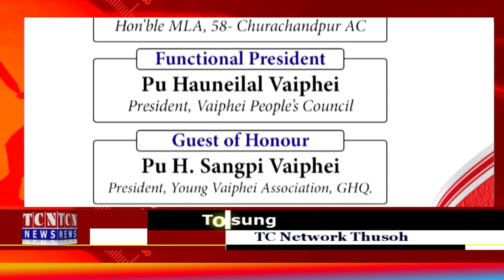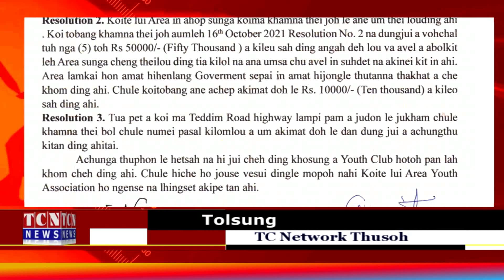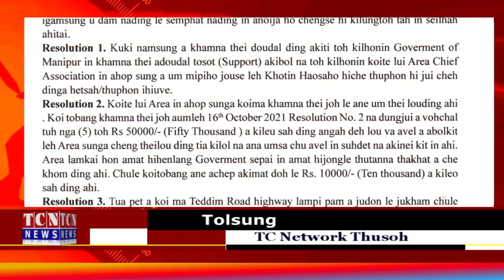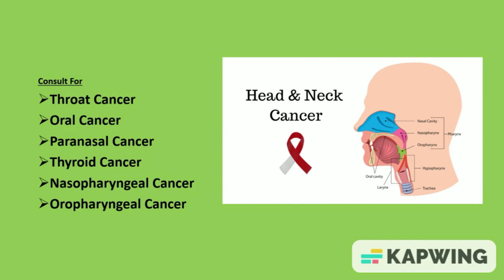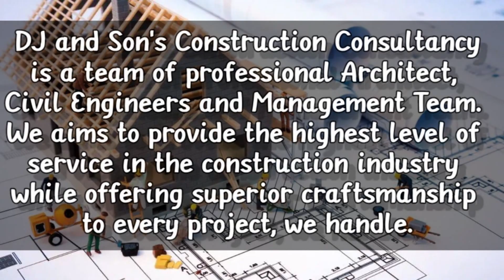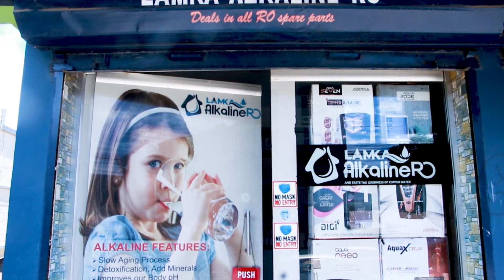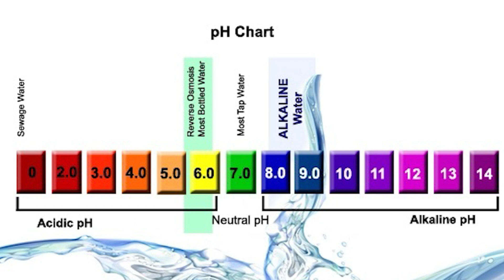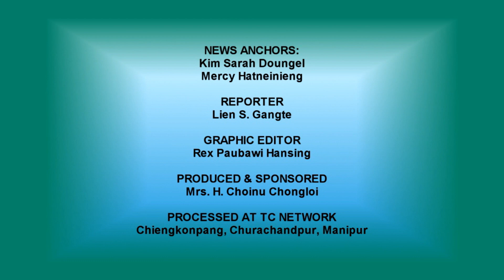26 08 2022 TC Network Thusoh